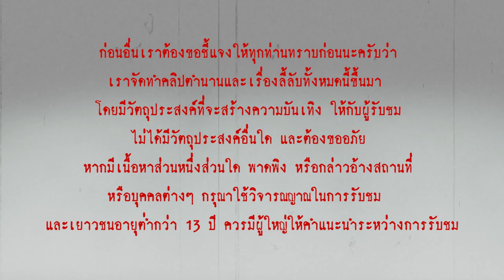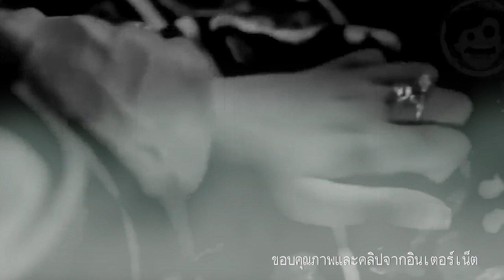หญิงสาวผู้มีผมเป็นงู เรื่องจริงมีมากกว่าในหนัง "งูเก็งกอง" l เรื่องเล่า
เรื่องราวของหญิงสาว  ที่ถูกเล่าขานว่าเป็นลูกของงูและมีผมเป็นงู นามว่า "งูเก็งกอง" ที่เติบโตมาโดยมี ชีปะขาวเลี้ยงดู  จนกระทั่งไปพบชายหนุ่มและได้เกิดความรัก จนเป็นต้นเหตุของเกตุการณ์ต่าง ๆ มากมาย